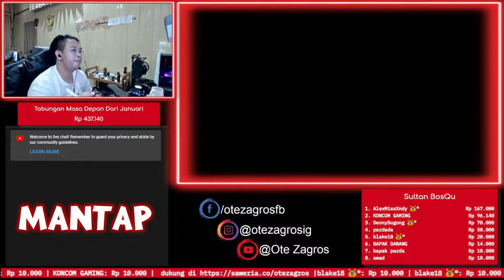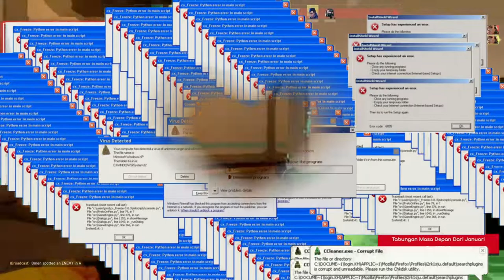ZAGROS is challenged by a girl for a CLUTCH on valorant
Welcome to Ote Zagros Channel my friends !!  I'm From Indonesia!!

STREAMING PC:
Case : Armaggeddon Nimitz N5 Aurora
PSU : Aerocool Lux RGB 550w Bronze
Monitor : HP LED Monitor 25X - 25" FULL HD 1ms 144Hz
Processor : Intel(R) Core(TM) i7-4790K
Cooler : ID-COOLING FROSTFLOW 120
Graphics card : PowerColor RX 580 8 GB
RAM : 16GB(8X2) DDR3 PC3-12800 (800MHz)
SSD 1 : Galax Gamer 120GB (Windows)
SSD 2 : RX7 512GB (Games)
HDD: 500GB Seagate Barracuda (Data)
Motherboard : Asus H81M-C
Webcam : Papalook PA930 2K
KeyBoard : Ajazz K870T White (Blue Switch)
Mouse : Rexus Daxa Air Pro II White
Headset : Logitech Pro X Gaming with USB Sound
Earphone : Plextone G25 with USB Soundcard Plextone GS3
Acc: Rexus Bungee J3 RBG, Mouse Pad RGB Rexus